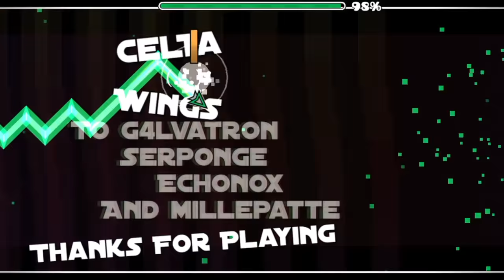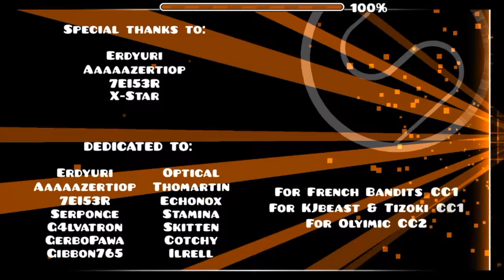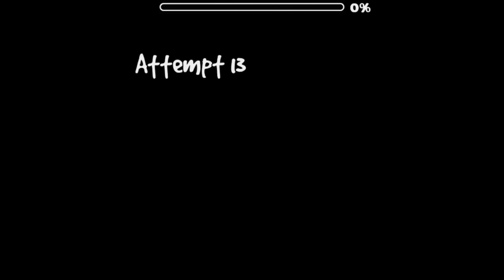FRENCH BANDITS CC #1 [RESULTS]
FBCC #1 RESULTS

Sorry for the late upload, this video took me 6h to make. So please understand :3

- WARNING ! DESCRIPTION CONTAINS SPOILER -

Thanks a lot for your participation in the FBCC #1 !

Prizes for both Top:
* 5 - Video on my YT
* 4 - Same + GD/Skype/Discord friend with both of us
* 3 - Same + One of your level sent to mod
* 2 - Same + Place into Tho's MC *2nd place EXCLUSIVE*
* 1 - Same as 5, 4, 3 + access to the Round 2 of FBCC #1

Rewards for Round 2 (Only the 1st of each groups):
* 3 - Level of the final sent to mod
* 2 - Same + a GD Icon for a YT channel
* 1 - Same + ACCESS TO TEAM FELICITY

+ 5 people collab with Erdy and Tho !

Infos about the rating of the levels:

Effect:
-  Originality/ 10
- Sync/ 05
- Gameplay/ 05
- First Impression/ 10
- Effect/ 10
- Theme/ 10
- Overall/ 50
- - Total/ 100

Design:
- Originality/ 10
- Sync/ 10
- Gameplay/ 10
- First Impression/ 10
- Design/ 10
- Overall/ 50
- - Total/ 100

Details on levels rating:
* Effect
- 5. No Time - 7+5+3+7+6+7+36 = 71
- 4. Lucent - 8+4+3+8+7+7+38 = 75
- 3. Desolate - 8+4+3+7+7+5+35 = 78
- 2. Pandora - 7+5+5+8+8+6+41 = 80
- 1. Sweep - 10+5+5+9+7+7+41 = 84
- 1. Secrets - 8+5+4+9+8+8+42 = 84

* Design
- 5. Interstellar Journey - 7+7+7+7+8+36 = 72
- 5. Shipyard II - 5+7+7+7+8+38 = 72
- 4. Shiny Horizon - 9+8+6+8+8+40 = 79
- 4. Amourous - 8+7+7+7+8+42 = 79
- 3. Waffle Funk - 6+9+9+7+10+42 = 83
- 2. Humility - 9+7+8+8+9+45 = 86
- 1. Irradiant - 7+9+9+8+10+45 = 88

Thanks to KJBeast1000, Azertiop and Optical for some recording, they were toi laggy for me :P

Thumbnail: Sneaky peaky

Hope you enjoyed the video and the CC !

See you soon :3

Erdy and Tho, the French Bandits !